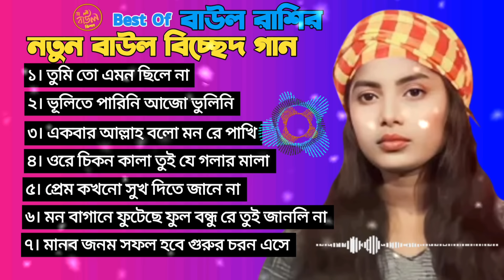বাউল রাশির সেরা বিচ্ছেদ গান ২০২৪ || Bicced gun | Bangla Baul Vision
Song : বাউল রাশির সেরা গান সমূহ
Singer : বাউল রাশি
Organized By : Team
Camera & Video Editing : Bangla Baul Vision  Team
Director : Arif U islam

Dear visitor
In our channel Baul Anwar Sarkar, Rumi Sarkar, Baul Anis Sarkar, Soriot Sarkar,
Shah Alam Sarkar, Julekha Sarkar, Swapan Pardesi, Lal Mia Bayati, Joynal Bayati,
Shapla Sarkar, Choto Ashiq, Baul Mintu, Baul Raihan, Baul Madhobi Sarkar, Baul including Mim Sarkar,
Habil Sarkar, Johir Pagla, Abul Sarkar, Mukta Sarkar, Sikol Pagla, Baul Akash,
Kafi Bayati, Santosh Kumar, Jannat Boideshi, Lima Pagli, Choto Mukta, Momtaz, Kajal Dewan,
Babli Sarkar, Ferdous Sarkar, Kolpona Sarkar, Baul Song by Anika Shilpi, Breakup Song, Pala Song,
Bicher Song, Birah Song, Folk Song, Maljura Song, Bengali Song, Modern Song, Trouble Song, New Song,
Baul Breakup Song, Bhaiwa Song, Jari Song, Biography Song, Jatra Pala

Miraj Khan
Larjina Parbin
Niloy Khan Sagor
Moron Jodi Ashe 0 Priyotom
Miraj Khan Gaan
Folk Song 2023
Miraj Khan Sad Song
Bangla video song 2022
emotional video song
heart touching vide0 song

সুপ্রিয় দর্শক
আমাদের চ্যানেলে বাউল আনোয়ার সরকার, রুমি সরকার, বাউল শফি মন্ডল, আখি সরকার, লতিফ সরকার, বাউল আনিস সরকার, শরিয়ত সরকার,
শাহ আলম সরকার, জুলেখা সরকার, স্বপন পরদেশী, লাল মিয়া বয়াতী, জয়নাল বয়াতী, শাপলা সরকার, ছোট আশিক, বাউল মিন্টু, বাউল রায়হান,
বাউল মাধবী সরকার, বাউল মিম সরকার, হবিল সরকার, জহির পাগলা, আবুল সরকার, মুক্তা সরকার, শিকল পাগলা, বাউল আকাশ, কাফি বয়াতী,
সন্তোশ কুমার, জান্নাত বৈদেশী, লিমা পাগলী, ছোট মুক্তা, মমতাজ, কাজল দেওয়ান, বাবলী সরকার, ফেরদৌস সরকার, কল্পনা সরকার সহ অসংখ্যা শিল্পীর বাউল গান,
বিচ্ছেদ গান, পালা গান, বিচার গান, বিরহের গান, ফোক গান, মালজুরা গান, বাংলা গান, আধুনিক গান, কষ্টের গান, নতুন গান, বাউল বিচ্ছেদ গান,
ভাইওয়া গান, জারি গান, জীবনী গান, যাত্রা পালা রয়েছে ।

সতর্কবার্তাঃ-
এই চ্যানেলের সমস্ত ভিডিওর মালিক শুধু মাত্র "Bangla Baul Vision" দয়া করে কেউ অন্যকোন ওয়েব সাইট
Facebook Page ও Youtube কেউ রিআপলোড করবেন না, কেউ রি আপলোড করলে তার বিরুদ্ধে আইন গত বেবস্থা নেয়া হবে।

Thanks To
Arif U islam
Director, Bangla Baul Vision